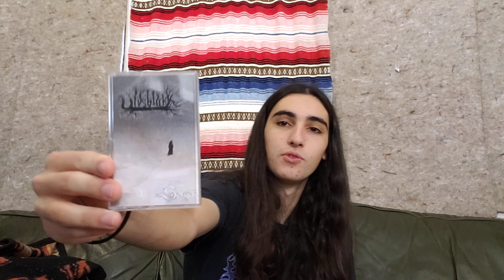Ulvsblakk "Sorgen" Review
New 2020 black metal from Ulvsblakk hailing from North Carolina. Recommended for fans of Ulver, Satyricon, Burzum, and Drudkh
8.5/10
Here is a link to the bandcamp page, support Ulvsblakk!